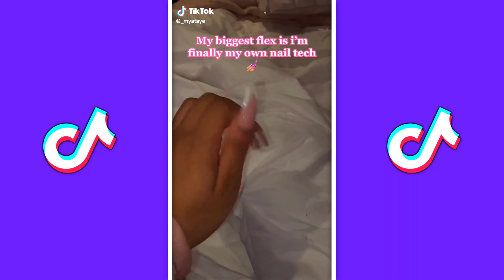Nail Art Designs TikTok Compilation | Fabulous New Nail Inspiration Videos #9